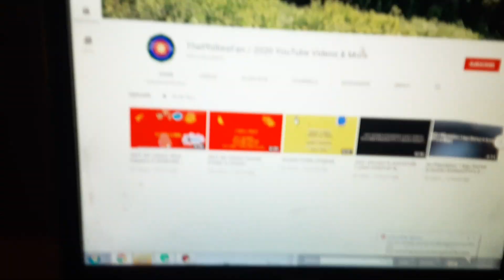Do (NOT MY VIDEO) SOMEONE WATCHES